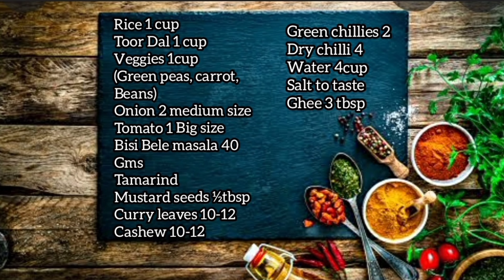Bisi Bele Bhaat | Karnataka Special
Serves 4